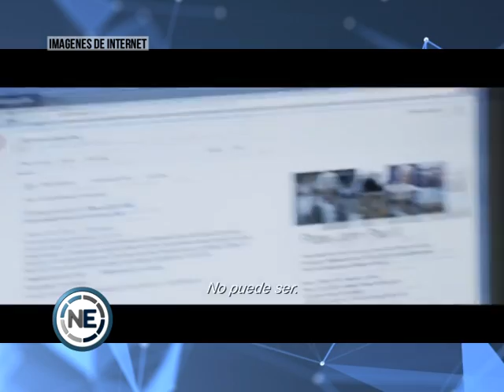LOS ESTRENOS DE LA SEMANA